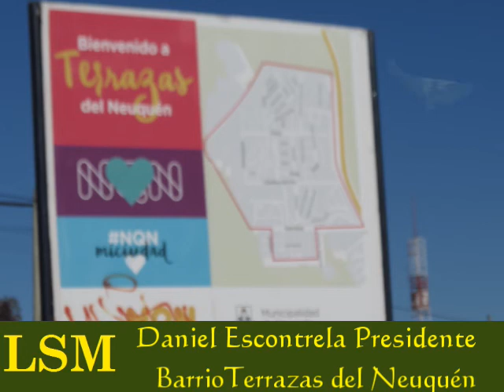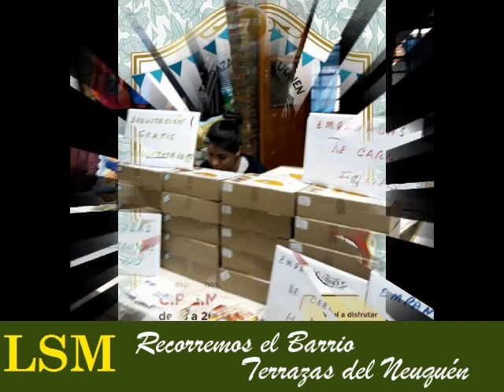LSM 6 PARTE 2 DANIEL ESCONTRELA PTE VECINAL TERRAZAS DEL NEUQUEN Y FAMILIARES DE CAIDOS EN MALVINAS